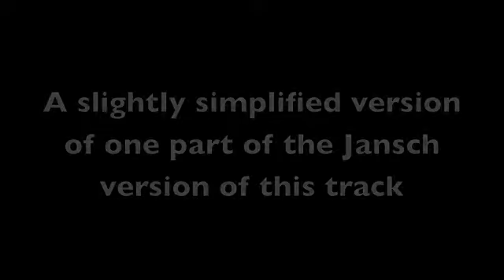Davey Graham Angie Bert Jansch version Medium